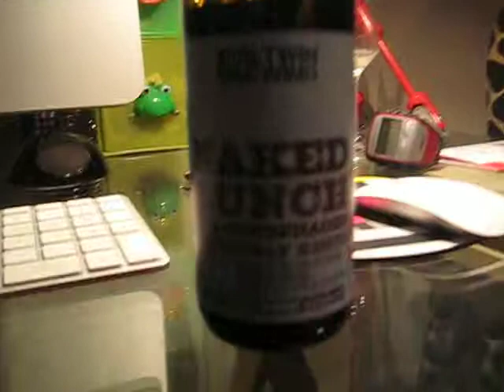TTs första virtuella ölprovning II